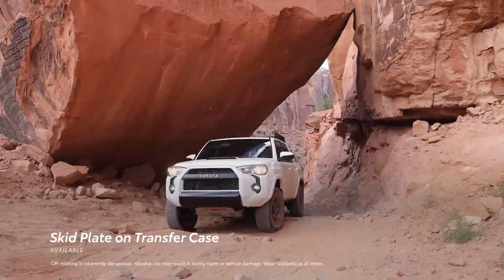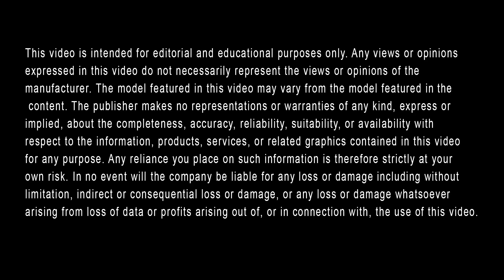2023 Toyota 4Runner Cargo Space || Toyota of North Austin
Toyota of North Austin is here to give to you the cargo space of the 2023 Toyota 4Runner, as well as its dimensions, wheelbase, and seating capacity. This spirited mid-size SUV's cargo space is a maximum of nearly 90 cubic feet. Its dimensions are approximately 191 inches long, 75.8 inches wide, and 71.5 inches tall. The wheelbase of the 2023 4Runner is nearly 110 inches. Last but certainly not least, the seating capacity is 5-7 passengers, depending on the trim level for the 2023 model year.

To explore even more great facts about the seating capacity, wheelbase, dimensions, and cargo space of the 2023 Toyota 4Runner in Austin, visit Toyota of North Austin in-person or online.

Visit Us Online or In-Person:
Toyota of North Austin
8400 Research Blvd, Austin, Texas, 78758